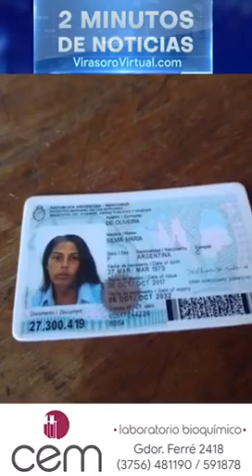2 minutos de noticias - 5/2/2020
El noticiero de VirasoroVirtual.com